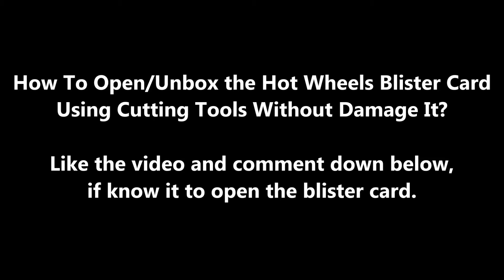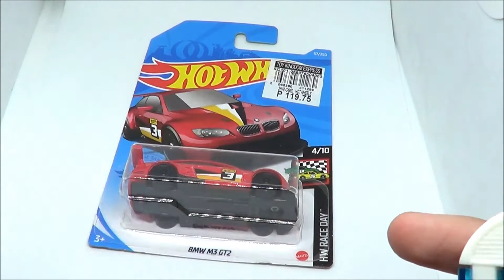How To Open/Unbox the Hot Wheels Blister Card Using Cutting Tool Without Damage It?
I have to unbox the Hot Wheels blister card with BMW M3 GT2, but only use the cutting tool always before open it or unbox it. Avoid damaging the card if you safe. Do not use your finger while open it or unbox it.

How To Open/Unbox the Tomica Box Using Opening Tool
youtu.be/4tBi_sz75kQ

Hot Wheels 2021 Experimotors Series
youtu.be/5fKGRT331Vk

Hot Wheels 2021 Track Stars Series
youtu.be/Vij2HE7ONsM

Hot Wheels 2020 Stars & Stripes Series AMC Javelin AMX Review
youtu.be/06rrG-3YlM8

Hot Wheels 2021 HW Race Day Series BMW M3 GT2 (Red) Review
youtu.be/9PdnzKlZ5-M

Hot Wheels 2021 Basic Mainline Series
Please click the playlist box on end screen and top card